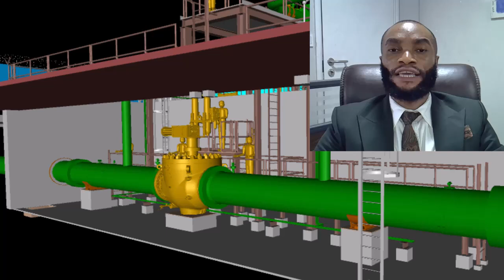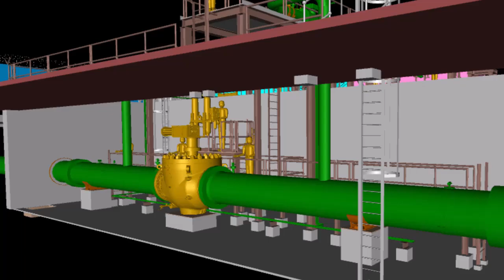Introducing Oil and GAS Engineering Design Training and Mentorship - Ekidel Energy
A section of ekidel is created which will be responsible for training engineers in oil and gas design structures.  EKIDEL ENERGY

In this video, you will see how stonebridge detailing template 2024 version will be used to print and optimise protastructure detail structural drawing.
👉 This is a Customize Structural Detailing Template used after Protastructure Design.